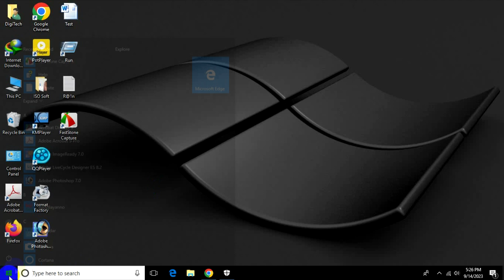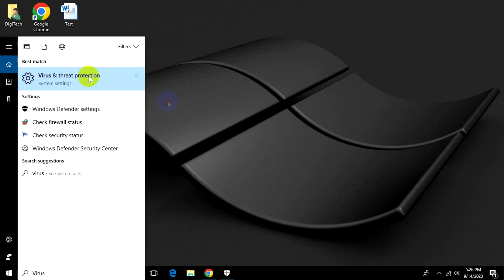windows defender turned off